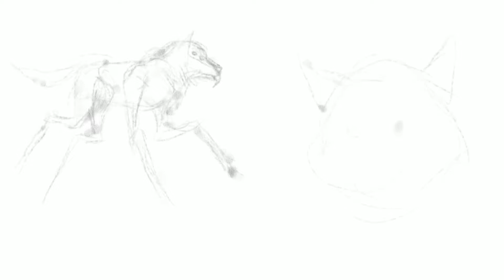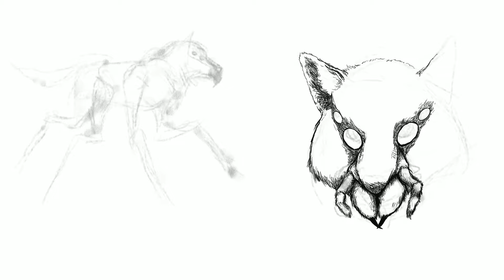Digitally Painting a Wolf Spider | Procreate Timelapse | EG Creates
This week’s piece is Wolf Spider and it’s another animal mashup.  I went with a different technique and look than I normally do, and I’m not entirely sure how I feel about it, so you may or may not see this scribbly rough look again.  Let me know what you all think in the comments!

Created in Procreate on an iPad Pro.

Title: Wolf Spider
App: Procreate
Hardware: iPad Pro & Apple Pencil
Completion Time: 02:25

Music License